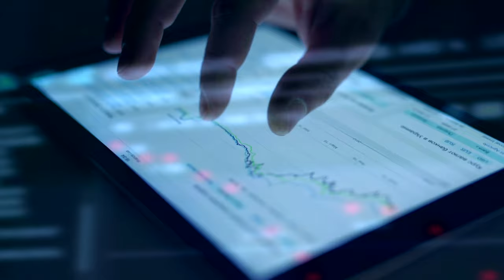Marco Stefanini – CEO & Founder of Stefanini – Innovation ecosystem and servant leadership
What is Stefanini's Innovation ecosystem and how does it relate to company's success? How do you combine true entrepreneurship with servant leadership? What is the secret ingredient of talent retention at Stefanini? Watch the interview and find out

In this LeadershipDeepDive episode Marco Stefanini, the CEO and founder of Stefanini Group, talks with Hendrik Deckers about growing as a leader and contributing to a better, more inclusive world. Marco explains the importance of diversifying the business and value of partnerships.

As a leader, Marco is a pure example of servant leadership and hard work. In thirty years, along with his family, he built from scratch a company that's offering a hybrid model of services combining the traditional IT with the latest digital solutions in over forty countries.  In thirty years, along with his family, he built from scratch a company that's offering a hybrid model of services combining the traditional IT with the latest digital solutions in over forty countries.

Table of contents:

01:04 | Introduction and Marco Stefanini's background

01:46 | About Stefanini

04:43 | Cyber Smart Defence: digital company specializing in penetration tests

05:48 | Innovation ecosystem

08:21 | The story of growth

10:45 | The biggest challenge & opportunity

11:56 | Stefanini Institute

14:34 | Global or Brazilian?

18:02 | Talent retention: the secret ingredient

19:43 | Hard work culture

22:42 | Self-funded, more than a billion USD worth company

24:28 | Marco's role as CEO

26:21 | Selecting the best people

29:09 | The early beginnings

34:33 | Marco's hobbies & passions

39:15 | Family background

42:20 | The worst & best thing that has ever happened to Marco

48:49 | Marco's personal mantra

49:54 | Marco's core values

51:26 | Marco's mentors

54:10 | Quote of the week

56:32 | Growing as a leader

01:02:08 | Advice for people starting out